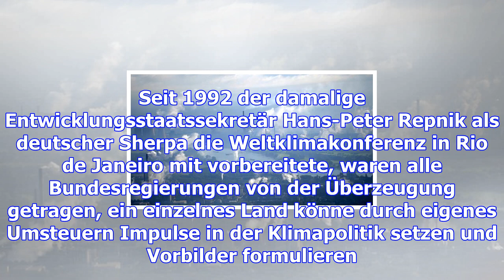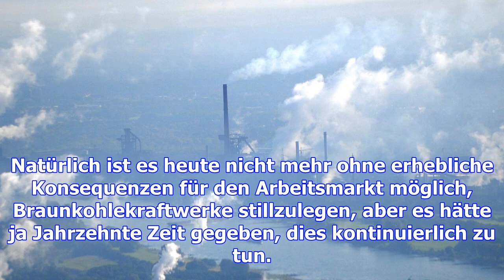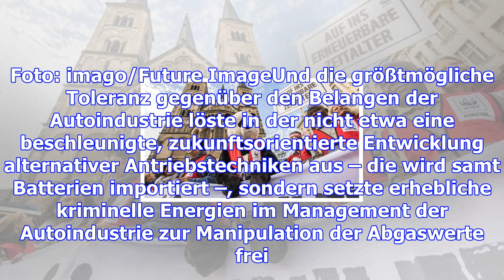Die kinder von heute werden die katastrophe erleben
Man muss nicht einmal besonders sensibel für Symbolik sein, um dieses Signal zu verstehen: Die klein...